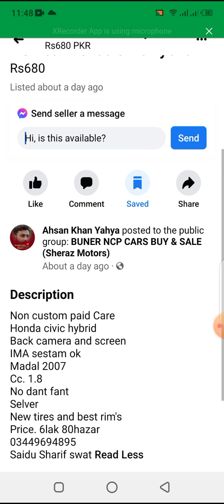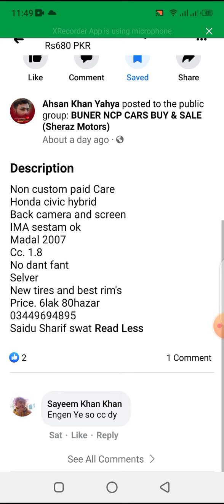NCP Honda Hybrid 2007 Model Location Saidu Sharif Swat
Non custom paid Car
Honda civic hybrid
Back camera and screen
IMA system ok
Madol 2007
Cc. 1.8
No dant fant
Silver
New tires and best rim's
Price. 6lak 80hazar
Saidu Sharif swat
Used Cars For Sale In Pakistan
Sell Used Cars, Online Price Valuation in Pakistan
Used Cars for Sale in Pakistan 2020 Buy and Sell Second
AutoDeals.Pk offers buy & sell cars in Pakistan. Large collection of Used cars for sale. List your new & used cars for sale.
Detail review of cars
Review of luxury vehciles,
review
SWAT NCP CARS
used cars for sale in pakistan | japanese used cars for sale in pakistan
used cars for sale in karachi | pakwheels used cars search toyota
cars in pakistan | olx cars
scrap cars for sale in pakistan | olx pakistan lahore
 SWAT NCP CARS, kpk swat, Swat
Cars for sale in Swat
swat ncp cars registration form
ncp cars for sale in malakand
ncp cars for sale in chakdara
ncp surf for sale in swat
ncp cars for sale in chaman
ncp malakand
chakdara motor bargains
ncp prado for sale in swat

Thanks